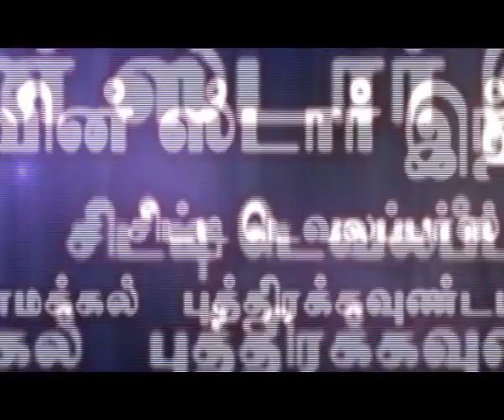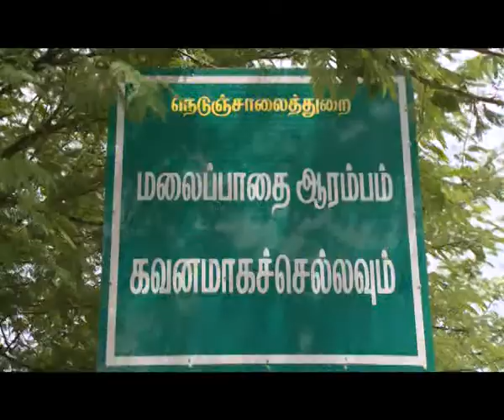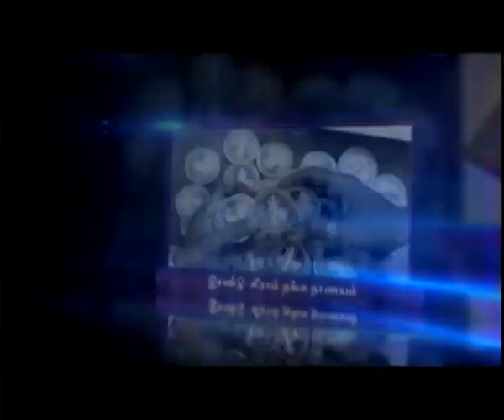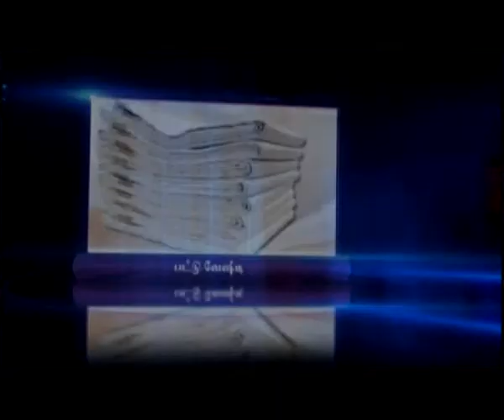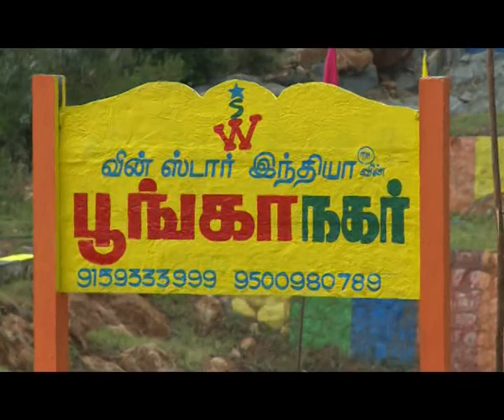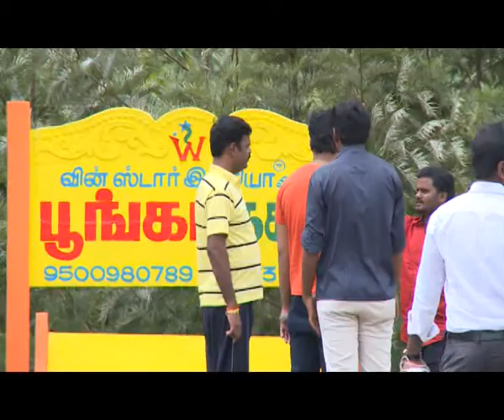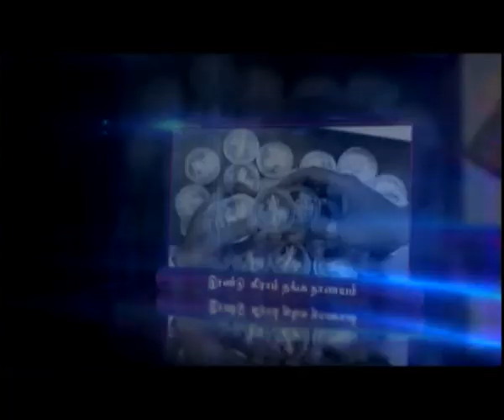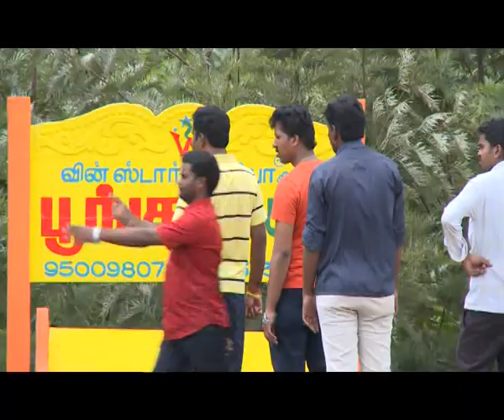pooga nagar house innauguration with md speech